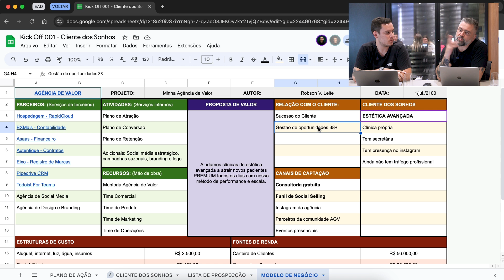O MAIOR ERRO DA SUA AGÊNCIA É GERAR RESULTADOS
CRIE SEU MODELO DE NEGÓCIO • KICK OFF 002

APLIQUE PARA UMA SESSÃO ESTRATÉGICA:

Uma reunião 1 a 1 com o MODELO DE NEGÓCIOS ESTRUTURADO para acelerar sua agência digital e crescer com LUCRO, segurança, previsibilidade e escala até superar os 100 mil de faturamento todos os meses e criar um negócio que não depender de você na operação.